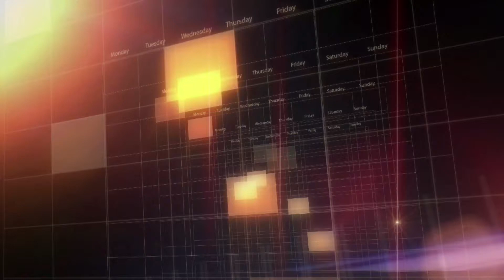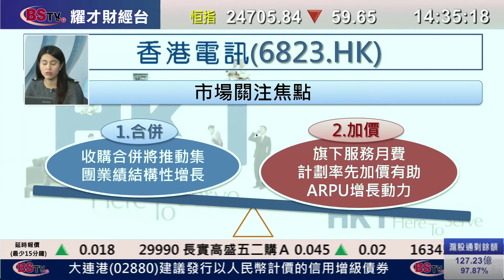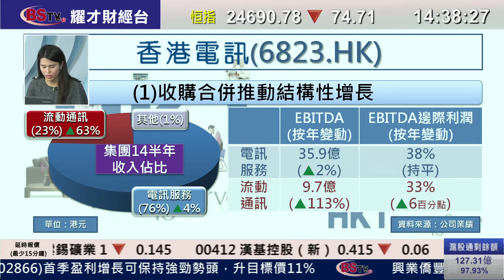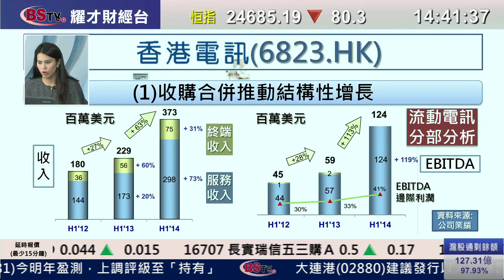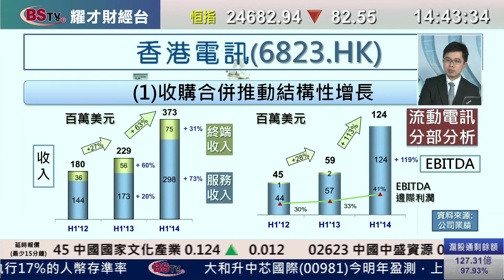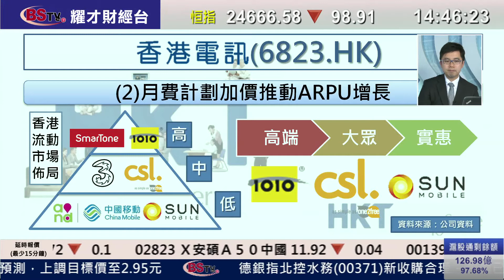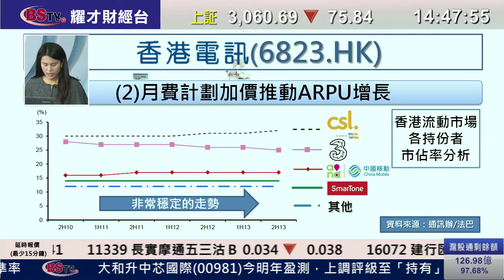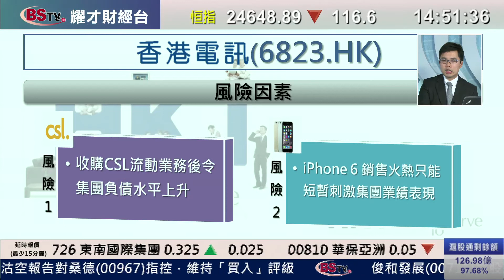耀才財經台 每周一股 謝美琪 阮子㬢 - 每周一股：香港電訊(6823)